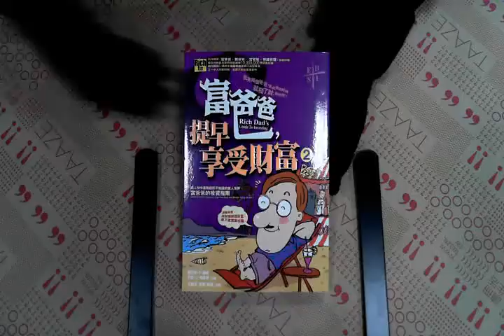TAAZE｜富爸爸，提早享受財富２ 二手書書況 9574676943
TAAZE｜讀冊生活網路書店「富爸爸，提早享受財富２」，找二手書請至